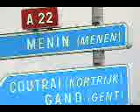POKKENVIRUS PART II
DUTCH SPOKEN PART 1
DUTCH SPOKEN
DTM (Duffermongs Televison Moatskappie) gets over BELGIAN-FRENCH BORDER and back with the dangerous "POKKENVIRUS", with succes!! WATCH PART ONE ALSO